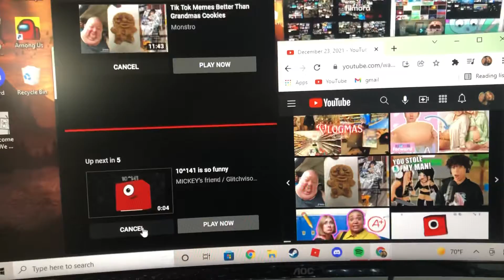Up to faster 🍕 parison